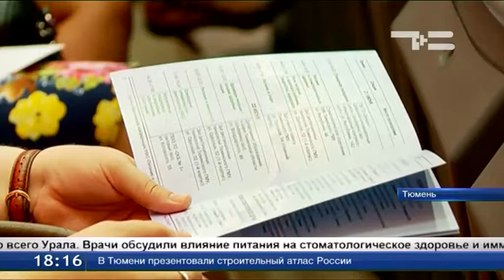Питаться нужно правильно!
Треть всех заболеваний в регионе вызвана неправильным питанием. Такие данные прозвучали сегодня на конференции диетологов. Тюменский медуниверситет собрал специалистов со всего Урала. Работали сразу несколько секций. Так врачи обсудили влияние питания на стоматологическое здоровье и иммунитет. Отдельная тема - подготовка спортсменов, работа с детьми и подростками. В медуниверситете с проблемами питания работают уже более 20 лет.